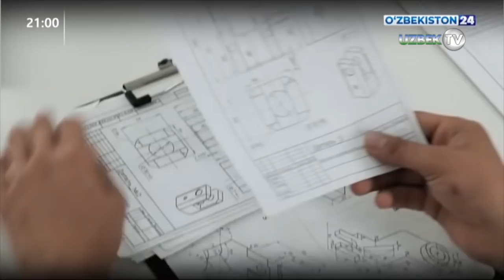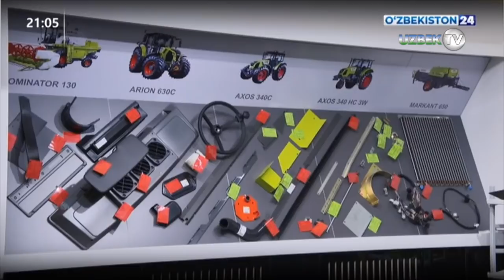Шавкат Мирзиёев ҳамёнбоп автомашина ва электромобиллар ишлаб чиқариш зарурлигини айтди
Президент Шавкат Мирзиёев 13 январь куни машинасозлик тармоғини трансформация қилиш ва соҳада рақобатни ривожлантириш масалалари бўйича йиғилиш ўтказди.

Мазкур тармоқ мамлакатимиз иқтисодиётининг етакчи йўналишларидан бўлиб, саноатдаги улуши 11 фоизни ташкил қилади. Шу билан бирга, ҳисоб-китобларга кўра, ушбу соҳада ишлаб чиқаришни бир неча баробар ошириш имконияти бор.

Бугунги кунда бир қатор компаниялар Ўзбекистонда ишлаб чиқаришни йўлга қўйиш ва инвестициялар олиб кириш истагини билдирмоқда.

Шу боис давлатимиз раҳбари локализация даражасидан келиб чиқиб, ишлаб чиқарувчилар учун бир хил шароитлар жорий этиш бўйича кўрсатма берди. Бунда, автомобилларни саноат усулида йиғиш, йилига 50-60 мингта ҳамёнбоп автомашина ва электромобиллар ишлаб чиқаришга инвестиция киритиш зарурлиги таъкидланди.

Жорий йилда Хоразмда кузов деталларини тайёрлаш корхонаси, Андижонда 4 та, Навоий вилоятида 2 та маҳаллийлаштириш лойиҳалари ишга туширилади. Кооперация платформаси доирасида 122 та хусусий корхона иштирокида яна 80 та детал ишлаб чиқариш маҳаллийлаштирилади.

Мамлакатимизда барча давлат корхоналарини ислоҳ қилиш дастури амалга оширилмоқда. Йиғилишда шу масалага эътибор қаратилиб, хорижий мутахассислар иштирокида “Ўзавтосаноат” фаолиятини трансформация қилиш офисини ташкил этиш бўйича топшириқ берилди. Ушбу жараёнларда Иқтисодий тараққиёт ва камбағалликни қисқартириш вазирлиги етакчи бўлиб, ишларни мувофиқлаштиради.

1 июлга қадар тармоқ таркибидаги 40 та корхонани трансформация қилиш бошланади. Тармоқда рақобат муҳитини ривожлантириш учун компания таркибидаги эҳтиёт ва бутловчи қисмлар ишлаб чиқарадиган 23 та корхонани хусусийлаштиришга тайёрлаш лозимлиги қайд этилди. “Ўзавтосаноат”нинг асосий фаолиятига боғлиқ бўлмаган 14 та ташкилотдаги улушларини сотувга чиқариш вазифаси юклатилди.

Йиғилишда қишлоқ хўжалиги машинасозлигини ислоҳ қилиш масаласи ҳам атрофлича муҳокама этилди. Тармоқда иқтисодий самарадорликни ошириш, ресурслардан оқилона фойдаланиш бўйича вазифалар белгинди.

Мутасаддиларга корхоналарнинг бўш ер майдонларини оптималлаштириш, техникалар таннархини 30 фоизгача тушириш бўйича кўрсатмалар берилди.

Ҳамёнбоп техникалар ишлаб чиқаришни йўлга қўйиш, шу йил якунигача уларнинг локализациясини 30 фоизга, келгуси йилда эса камида 45 фоизга етказиш вазифаси қўйилди.

Йиғилишда белгиланган вазифалар юзасидан мутасаддилар ахборот берди.